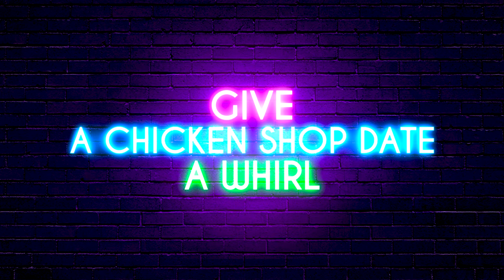CHICKEN SHOP DATE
Does Roxy take Steph on a date? Does Steph take Roxy on a date? Or did Le Coup take TWG on a date? All stupid questions. One great whirl.
Come with us as we try one of the best fried chicken sandwiches in Los Angeles.

 The Whirl Girls:
Roxy Striar
Steph Sabraw

Directors:
Roxy Striar
Steph Sabraw

Editor:
Evan Bushkar

Executive Producers:
Ash Singh
Jon Lastrina
Sam Redd
Sterling Hopkins

Associate Producers:
Jake Iacovetta
OG
Ryan Payne

Co-Producers:
Andrew Thomas
Christian Contreras
Mike Joyce
Serge
Terry

Special Thanks:
George Prewitt
Gerald
Nick Zad
Reannah Ennis